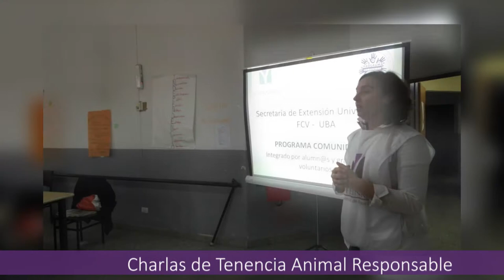VOLUNTARIADO FCV UBA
VolUnTAR II, Voluntariado Universitario en Tenencia Animal Responsable II